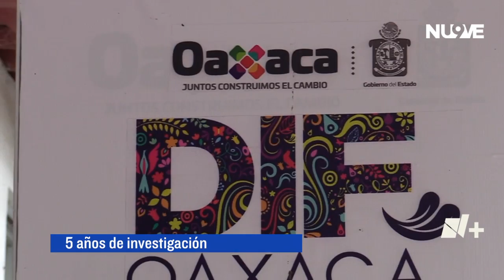Se dará sentencia a explotadores infantiles | Las Noticias Oaxaca -🔴 Noticias en vivo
ExplotaciónInfantil | La Titular de la PRODENNAO (Procuraduría Estatal de los Derechos de Niñas, Niños y Adolescentes del Estado de Oaxaca), Aracely Zárate Martínez, informó que en este mes se dará sentencia al caso de los 57 niñas, niños y adolescentes que fueron rescatados en octubre del 2017.

La información mas importante de Oaxaca y sus 8 regiones en Las Noticias Oaxaca, de lunes a viernes de 7 a 8 am / Síguenos en Twitter: @TelevisaOaxaca, en Facebook: N+ Oaxaca y Televisa Oaxaca